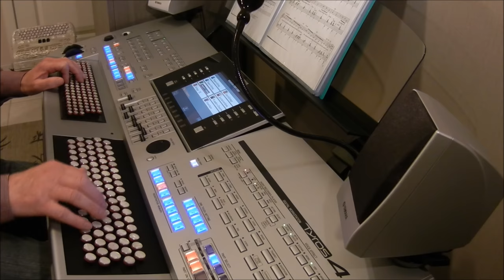La Comparsa - Organ & keyboard (chromatic)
Organ & keyboard cover by ChromaticPlayer Paul
La Comparsa - (1912)

Real time live recording with only the keyboard posibilities.
No midi files or backing tracks.